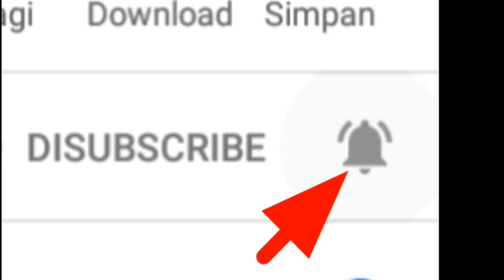Cara cek elko palsu dan asli dengan mudah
Bagi anda yg pingin punya elko berkapasitas besar untuk lebih berhati-hati dalam memilih.karna di pasaran banyak beredar elko yg palsu.
Ayo kita simak di video di atas...
Kalou pingin lebih akuat keaslian haris menggunakan alat tester khusus elko yaiti ESR.